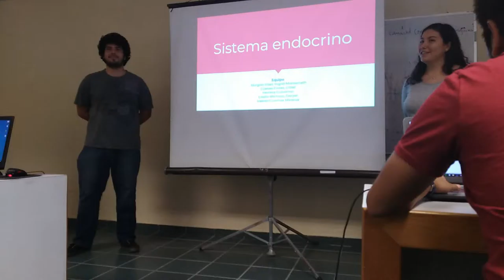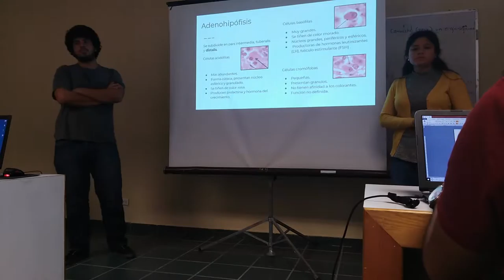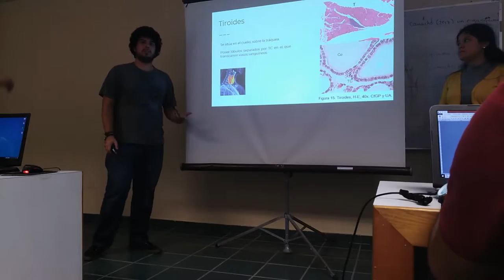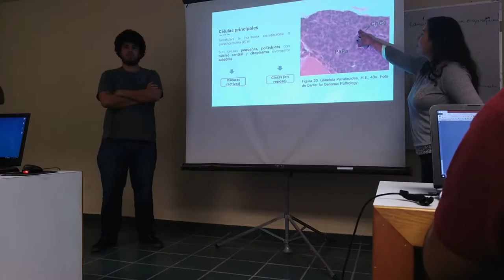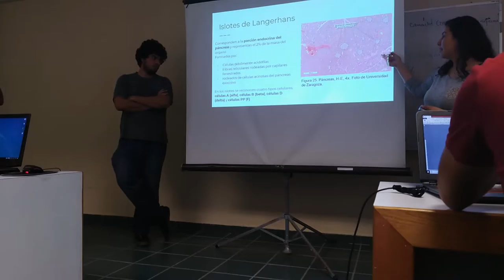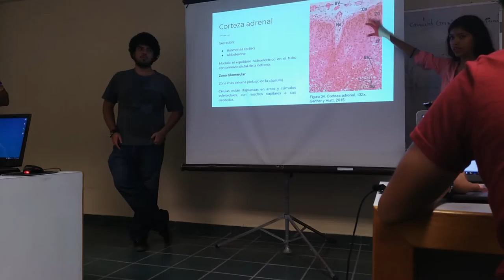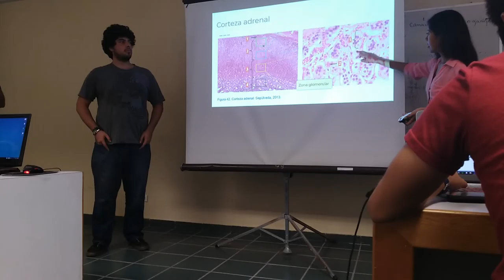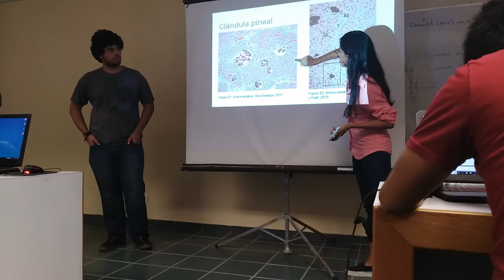Aparato Endocrino - 17 II Inv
Exposición escolar del tema Aparato Endocrino para el curso de invierno 2017.